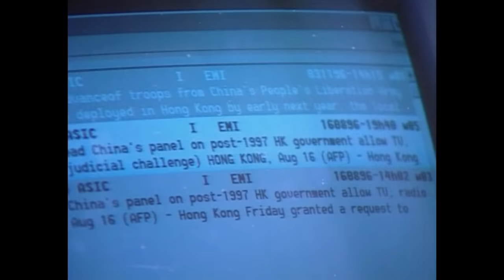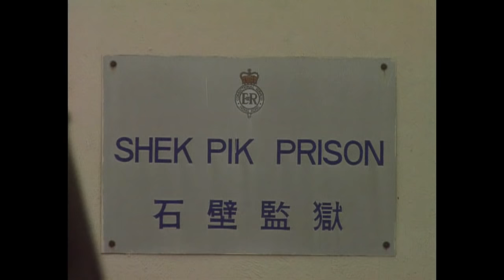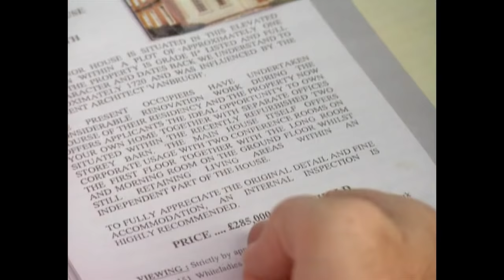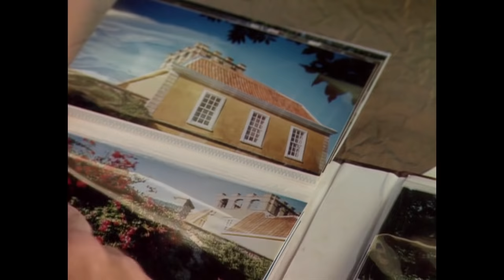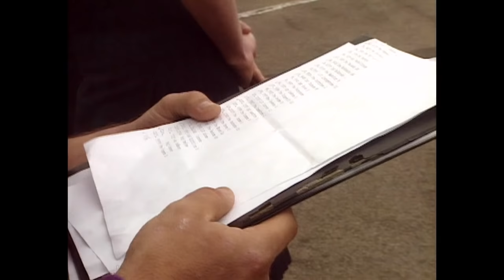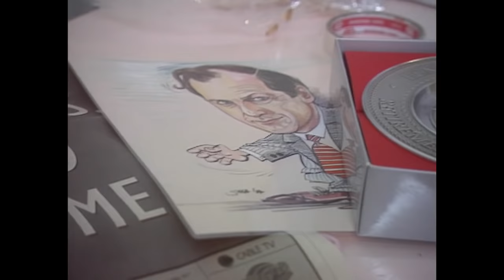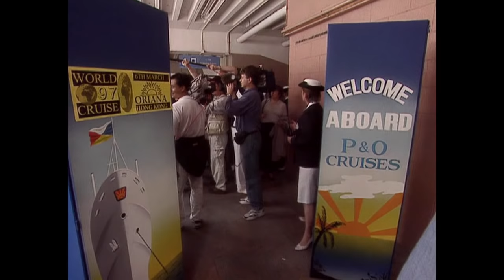Hong Kong: The Countdown, Part 2 - World History Documentary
A documentary covering the final year of the countdown period to the Hong-Kong hand-over. These films watch events unfold through the eyes of local people. They represent the different communities and the different social strata of Hong Kong – from street people to tycoons, from expatriates to the new Chinese administrators. In so doing we make this a personalised story instead of a political one. By getting to know these we understand the impact of the transition on a human scale. -